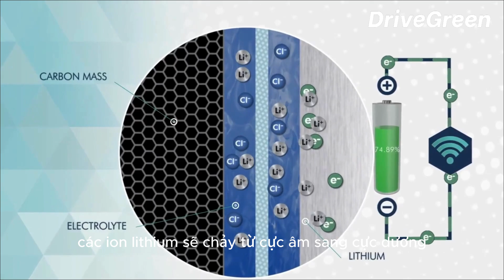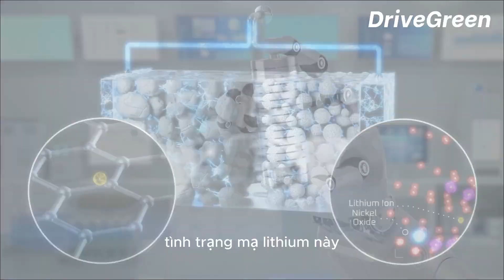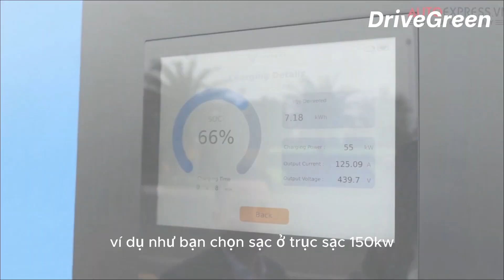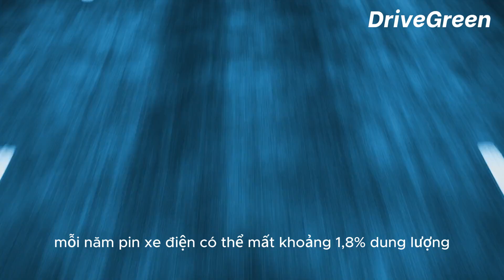Sạc nhanh có thực sự khiến pin xe điện nhanh hỏng?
Sạc nhanh vốn không tốt co pin xe và làm hỏng pin xe theo nhiều cách. Tuy nhiên mức độ ảnh hưởng của sạc nhanh tới pin xe đã thay đổi đáng kể.  Để biết tác động của sạc nhanh tới pin xe tới đâu hãy cùng DriveGreen theo dõi video này nhé!